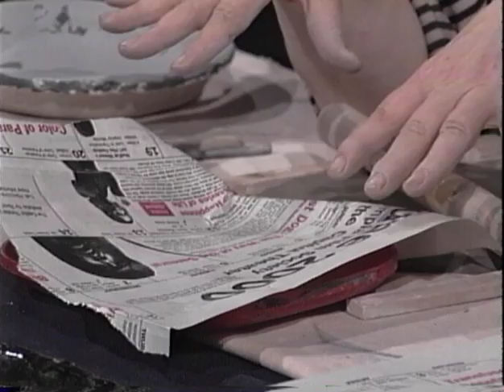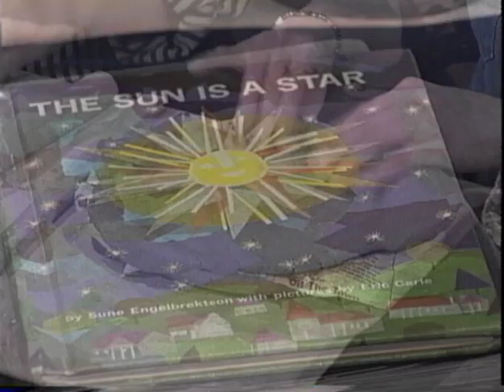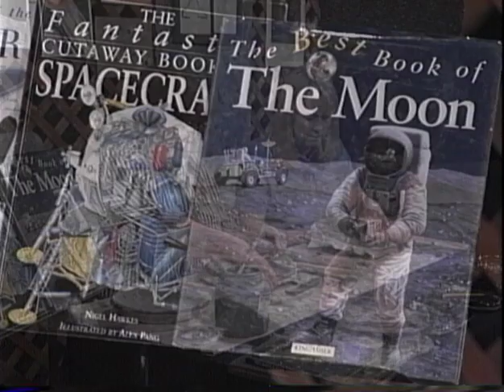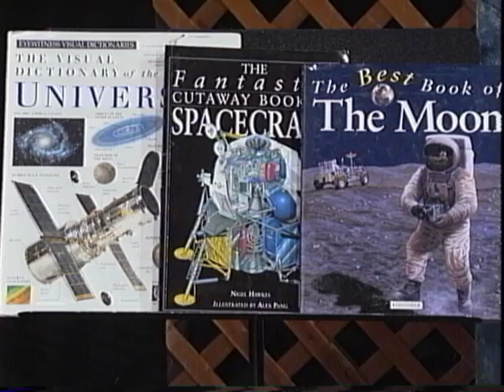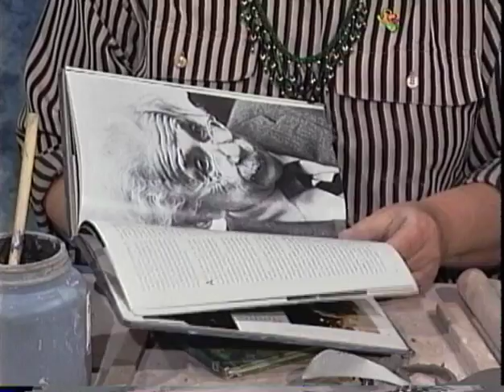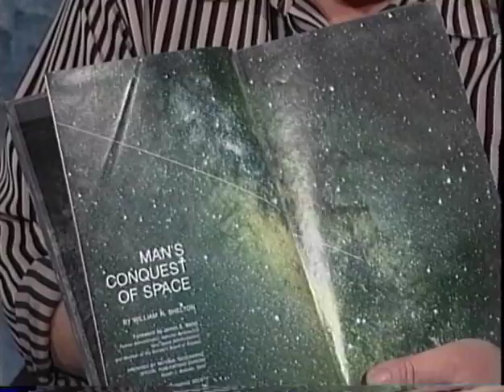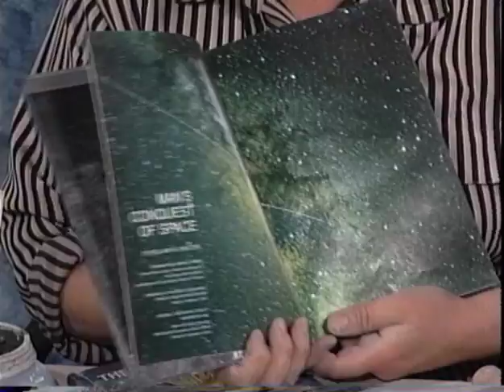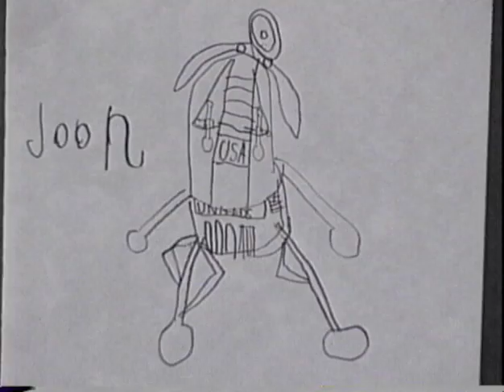JKA S00 E04 235 Space Pottery with Diane Gaile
Learn how to make some out of this world pottery with Diane Gaile! Great for artists of all ages! Originally recorded April 2000 at Thurston Community Television.

The Just Kidding Around show can be seen on TCTV Channel 22 in Thurston County, Washington on Wednesdays at 7pm, Saturdays at 10:30am, and Sundays at 7:30pm.